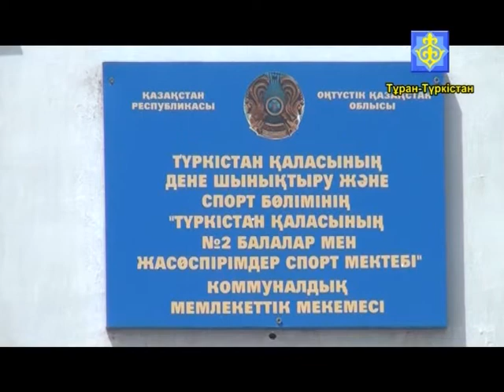Ақпарат хабар 17 05 2017 ж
ТұранТүркістан Ақпараттолқынында Ақпарат Кентау